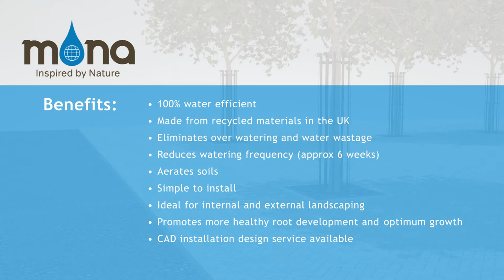3D Product Demonstration Video - Mona Plant System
This 3D Product Demonstration video project involved creating a step by step video of Green Tech’s Mona Plant system. It is a revolutionary irrigation system suitable for a variety of internal and external planting applications and landscaping projects.

Many complex products like this one are communicated by using photography and studio set ups which are time consuming and expensive. Here we used cutting edge 3D visualisation technology to create realistic and engaging images and videos.

By doing everything in 3D we were able to deliver a more cost effective solution but also make it easier to communicate the products features.

Now that the client has these 3D models, it enables us to re-use what already have to create product images and videos quickly and at a reduced cost.